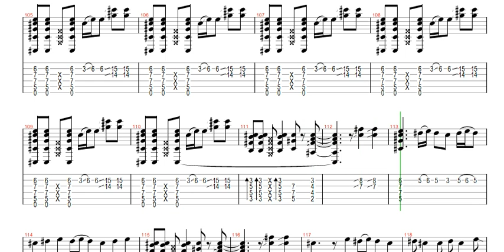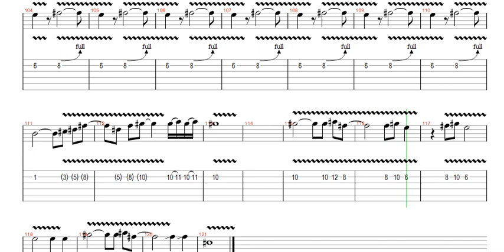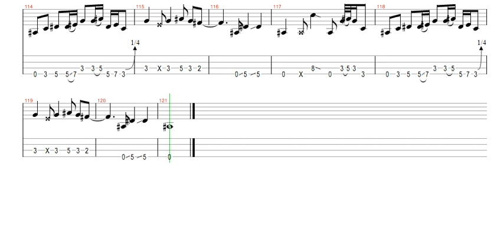Kyuss Space Cadet - Tabs Guitars 1/2/3 + Bass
Kyuss Space Cadet - Tabs

Guitarra (01) Minuto.. 00,00
Guitarra (02) Minuto.. 06,10
Guitarra (03) Minuto..12,17
E o Baixo Minuto..  18,24